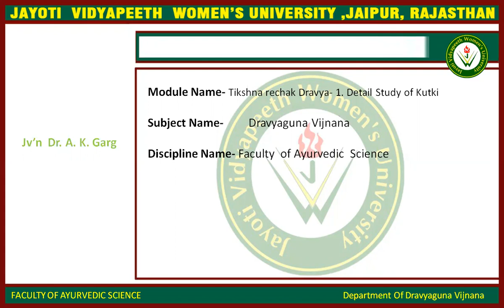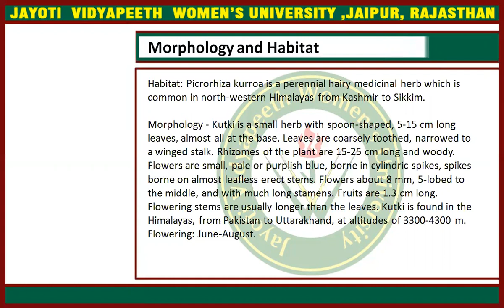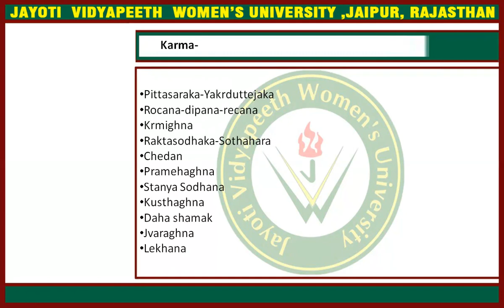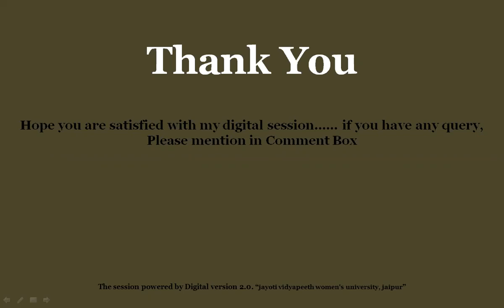Video Lecture TikshnaRechakDravyaKutaki